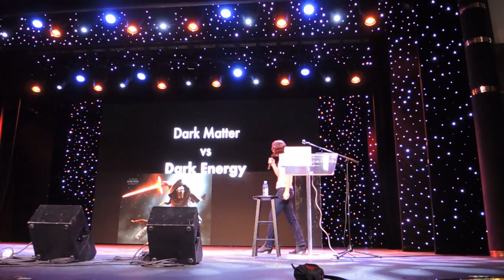Katie Mack Answers Your Many, Many Astrophysics Questions on JoCo Cruise 2019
We know you have, like, hundreds of questions about astrophysics. Well, you're in luck, because Katie Mack is an astrophysicist, and she's here to answer every single one of them! (time permitting)

Description from me:
Katie Mack is a cosmologist, which means she studies the universe from the smallest to the largest scales, from the beginning to the end, and she was asked to give a Q&A with a short introduction about the universe.

We live in a galaxy. The universe is full of galaxies (including that one weird one in the Hubble Deep Field. You know who you are.) Each of them has millions or billions of stars. But most of the universe is entirely invisible, made of dark matter, which is almost, but not quite, entirely unlike The Force. Hey, if you want a transcript of exactly what she said, contribute improvements to the automatically-generated closed captions — I think community captions should be turned on. There’s also dark energy, which adds extra possibilities for the end of the universe. The universe is being weird, but eventually we won’t be able to see any of it, so 🤷🏻‍♀️. There isn’t time to discuss the other possibilities — the universe isn’t going to be around forever, you know!

Now that Katie Mack has introduced us to 95% of the universe, Paul Sabourin comes out to introduce her. Then she takes questions.

When were we first aware of a star going nova/supernova? (We sing ‘Haaaaa…’ to the questioner because of
Was all the matter in this room in a single star in the past? We are star stuff, but we’re also Big Bang debris.
We’re on a boat! Why can’t we see more stars?
Can you talk about how black holes manipulate time?
Are you a fan of science fiction, and if so, what science fiction annoys you the least, as a professional?
What science is science fiction really missing out on? What science would you like to see more fiction tapping into? Relativistic effects!
Why is there matter that didn’t annihilate, after matter and antimatter were created in equal parts? Is it due to some kind of asymmetry, or did the matter and antimatter fly away from each other very fast, and when they meet they will disappear? Baryogenesis! Something was weird in the early universe, and there’s nothing particularly weird in any particular direction (e.g. a region of antimatter, not like that galaxy that was called out earlier), so it’s the first thing.
What would be happening to Lorentz transformation equations if the speed were higher than the speed of light? It would violate causality! (I missed a bit of the answer to this one because I reached the 4GB file size limit and had to restart the recording)
Do you think dark matter is something in the Standard Model, or is there new physics there? It would be really really hard to get dark matter to fit within the Standard Model.
Is time a regular dimension like the other ones, such that the future already exists in some sense, or is it that it doesn’t exist and is actually created? Well, there’s this idea called the block universe, which is not the universe that Nathan Sawaya lives in but rather that first thing the questioner mentioned. But also, time is different in that it has a direction, because disorder increases with time.
If nothing can escape from black holes, how come pulsars and quasars emit radiation? Pulsars are spinning neutron stars, not black holes, so they’re not really relevant. Quasars are powered by black holes, and the twisted magnetic fields of the black holes accelerate particles and shoot them off into space. The particles are coming from the vicinity of the black holes, but not coming out of the black holes themselves.
What other ways could the universe end, other than heat death? You should go get her book, The End of Everything, if it’s out by the time you watch this video.
How do you wrap your head around how in relativity, from one reference frame time for one thing is going slower, while from the other reference frame, time for other thing is going slower?
What if spacetime itself has a weight, and that causes dark matter, or if light dilates differently and that gives an illusion of the acceleration of the expansion of the universe? The ‘tired light’ hypothesis doesn’t fit the data.